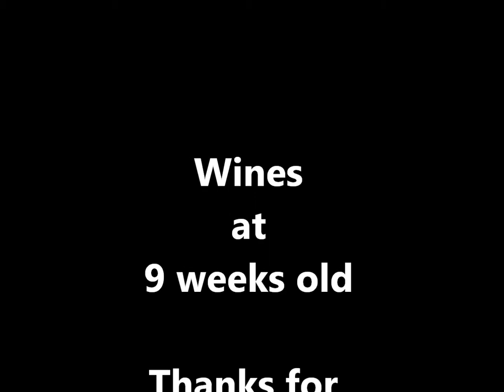Wines With Energy - 9 weeks old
Fun and games and crazy fast eating!